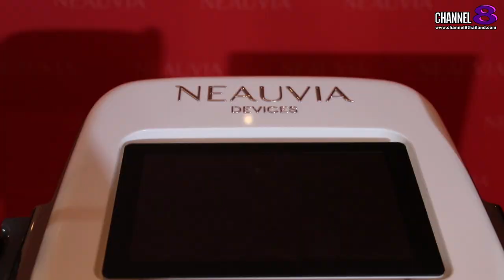นูเวีย” จัดบิ๊กเซอร์ไพร์ “เจษ” ยกทัพสร้างความมั่นใจ นวัตกรรมใหม่โปรแกรมฟิลเลอร์แห่งอนาคต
​ถ้าพูดถึงเทรนความงามด้วยการฉีดคงปฎิเสธไม่ได้ว่าโปรแกรม “ฟิลเลอร์” คงเป็นหนึ่งในคำตอบแรกๆ ที่หลายคนคิดถึง ด้วยโปรแกรมฟิลเลอร์ยังคงเป็นสารเติมเต็มที่ยังคงได้รับความนิยมอย่างต่อเนื่อง การฉีดสารเติมเต็มฟิลเลอร์ ถือเป็นทางเลือกในการปรับรูปหน้าที่เห็นผลลัพธ์ค่อนข้างชัดเจน ซึ่งปัจจุบันต่างมีหลากหลายแบรนด์ในท้องตลาด หนึ่งในนั้นคือ NEAUVIA (อ่านว่า นูเวีย) โปรแกรมฟิลเลอร์สัญชาติอิตาลี

4 Ku-band @ 54 MHz
24 Ku-band @ 27 MHz

Downlink Information:
NAT TV 1 and 2
Transponder: 22
Frequency: 12090
Symbol Rate: 20000
FEC: 3/4

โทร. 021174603